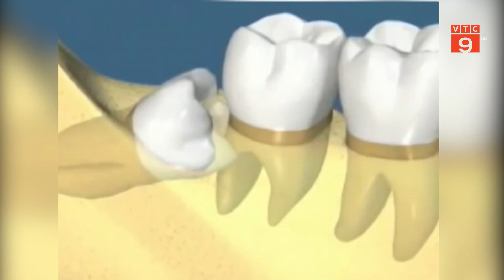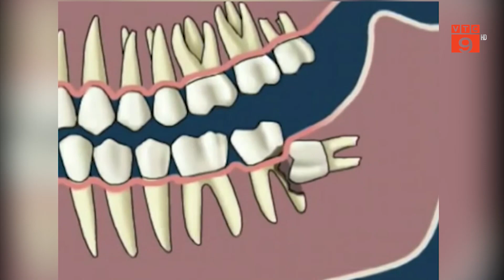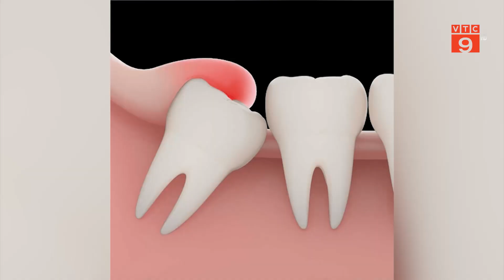NHỔ RĂNG KHÔN: NÊN HAY KHÔNG? | VTC9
VTC9 | NHỔ RĂNG KHÔN: NÊN HAY KHÔNG?